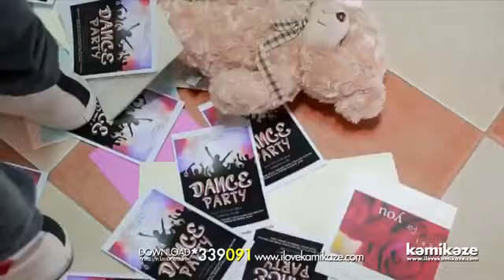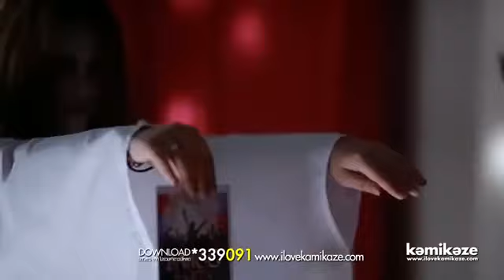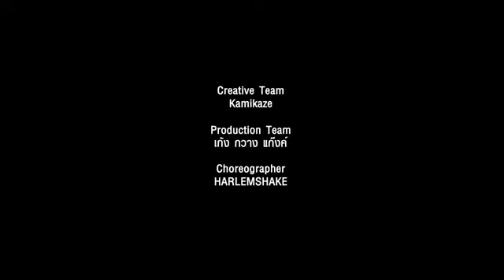[Official MV] ที่ระทึก (Reminder) - Third KAMIKAZE